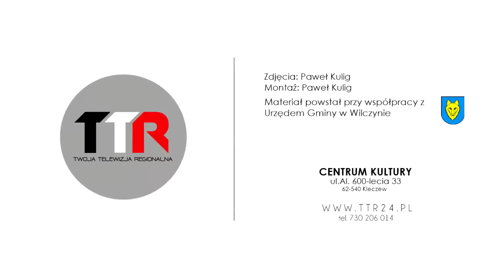Życzenia wielkanocne - wójt Grzegorz Skowroński | TTR24.pl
Najlepsze, wielkanocne życzenia składa wójt gminy Wilczyn Grzegorz Skowroński.